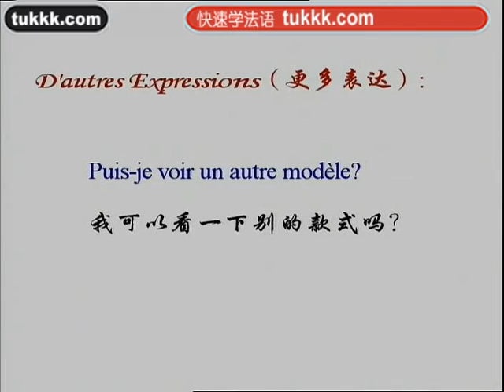法语学习3法语100句33（小语种口语网tukkk）